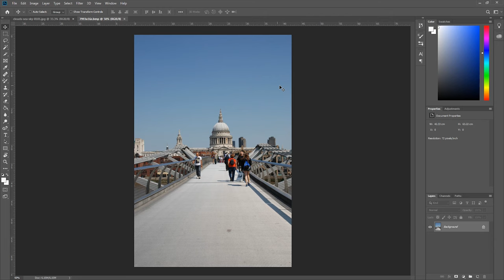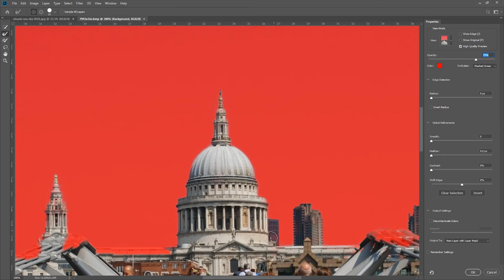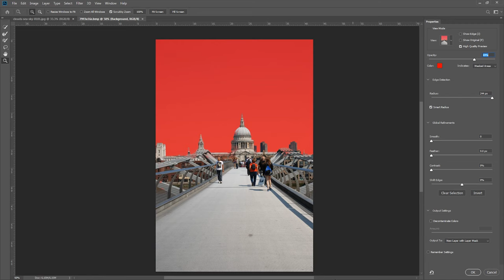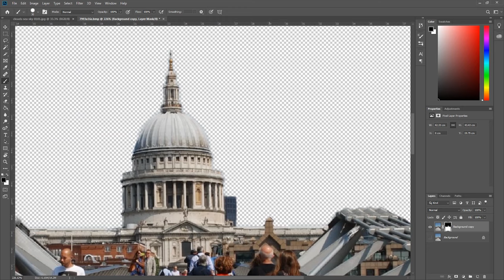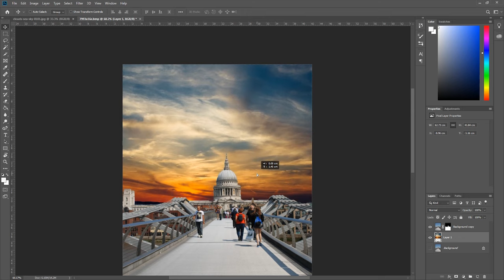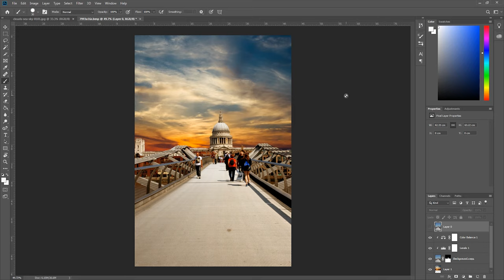Swap the sky in any photo! | Quick & Dirty Photoshop Tutorials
A quick and dirty tutorial on how to swap out a boring sky and make your average photo an intagram banger in minutes!

Follow along, pause if you need to!

My Gear:
My New Vlogging Camera
Smashing VLogging Lens
Wicked Vlogging Mic
Bendy Tripod thing
My Tripod ballhead
You need this for timelapses
My iPhone Gimbal
4k waterpoof Action Camera
The Old DSLR Camera
My other Lens
Various Lens Filters and add ons
My iPhone